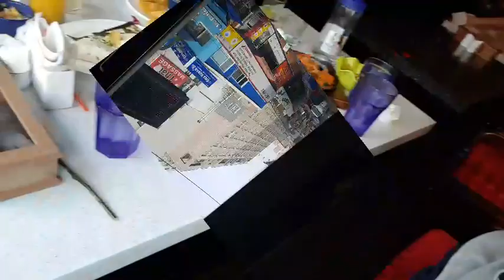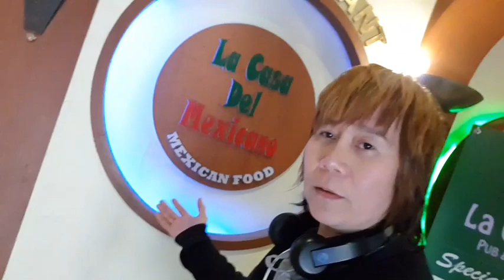Korean angel kasama mga amigo sa Mexican restaurant pasyal tayo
Ofw dream korean angel this is my story here  in overseas at restaurant